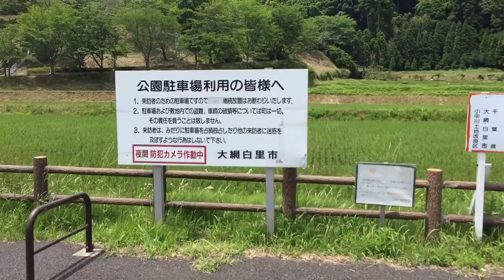千葉県最大級ローラー滑り台やってお尻が炎上。小中池公園《54n@fam》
千葉県の大網白里町にあるひろーい公園でした。
めちゃくちゃ長いローラー滑り台は体験する価値ありです！
半日位は遊び倒せるので、ちょっとした休日に是非。